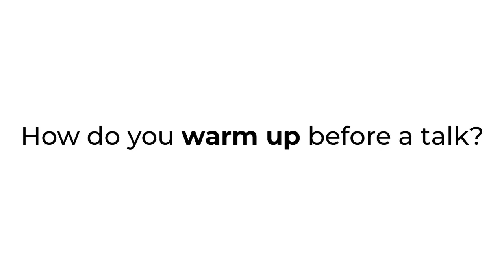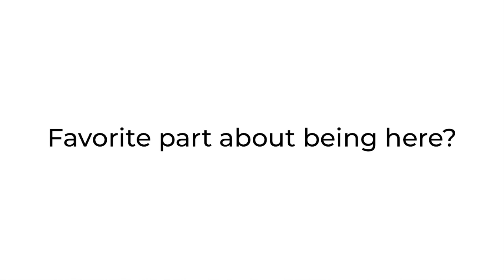The Culture Project Australia